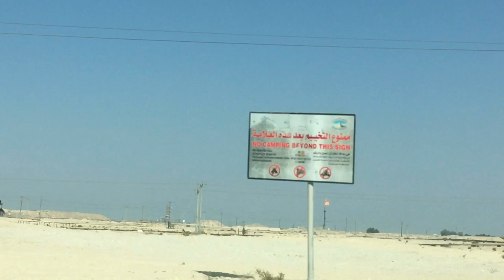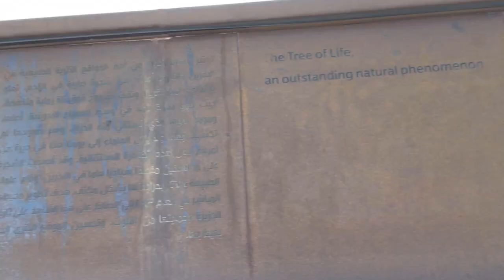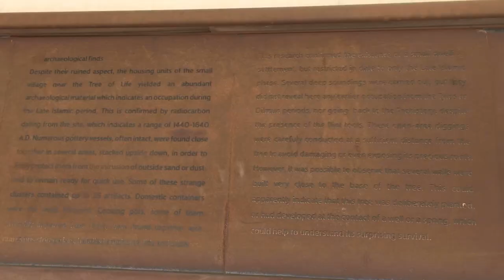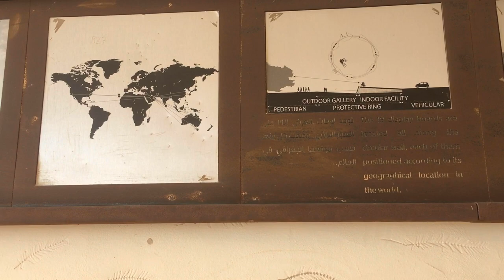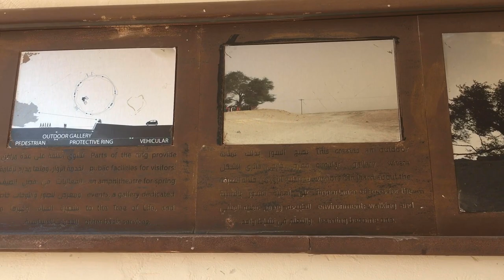Tree of Life-430 വർഷം പഴക്കമുള്ള മരമോ.... 😯